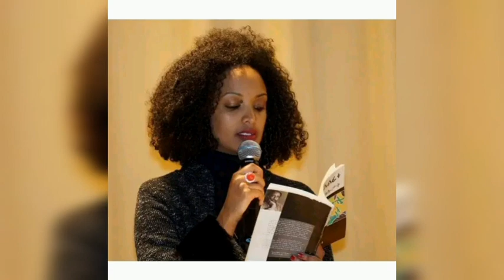አርቲስት ሜሮን ጌትነት ከሰሞኑ ምን ገጠማት| በምን አይነት ሁኔታ ውስጥስ ትገኛለች| Seifuonebs|Donkeytube|Dinklijochi|ebs|EOTC EBS